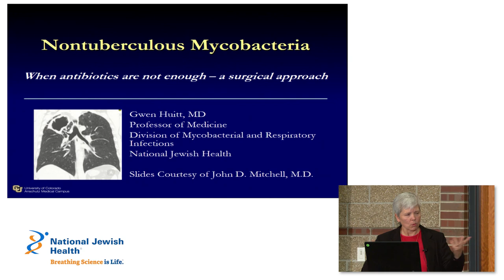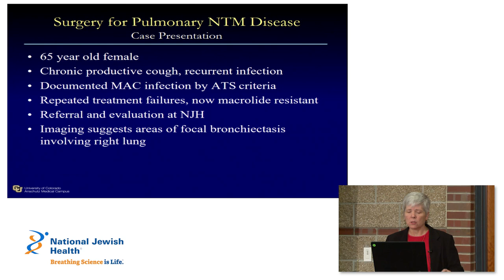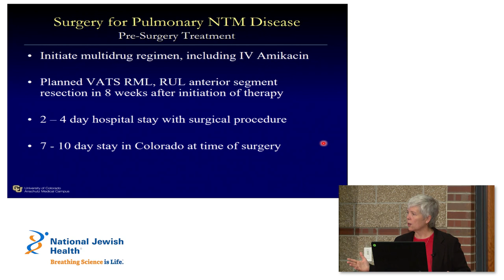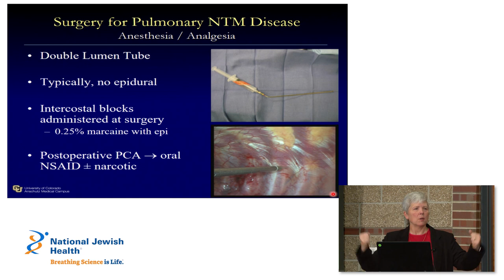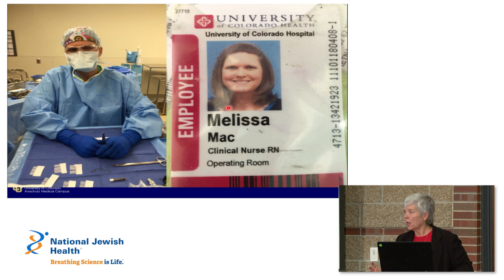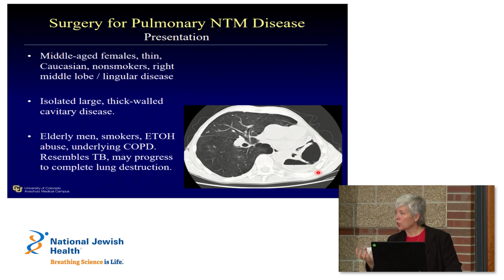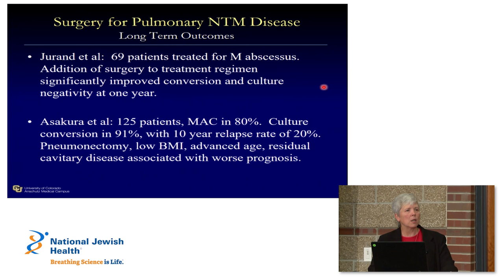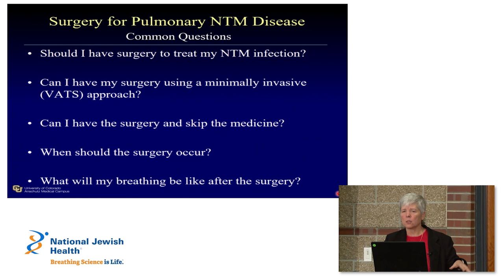When Antibiotics are not Enough: A Surgical Approach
What goes into making a decision to have surgery for NTM? Learn about different NTM from National Jewish Health expert Gwen Huitt, MD, MS.

This lecture was presented during the Nontuberculous Mycobacteria (NTM) Lecture Series for Patients and Families at National Jewish Health in Denver, Colorado on September 21, 2019 by Gwen Huitt, MD, MS, Professor of Medicine, Division of Mycobacterial and Respiratory Infections, National Jewish Health.